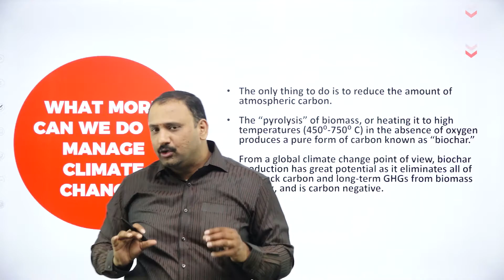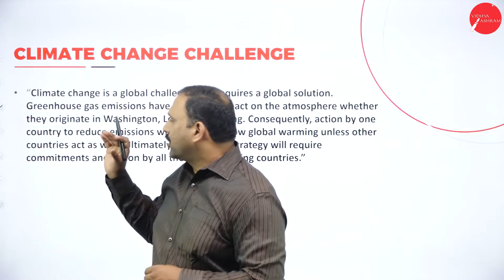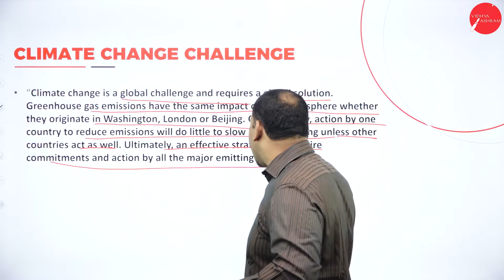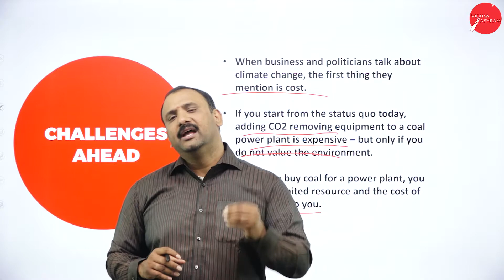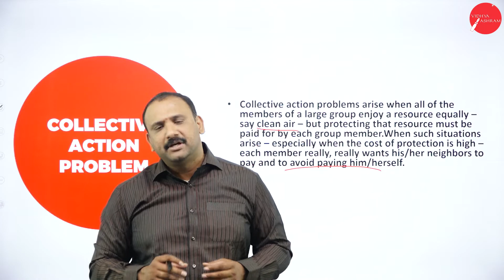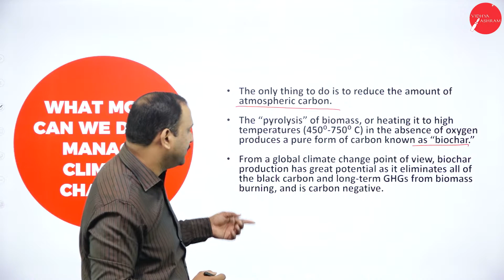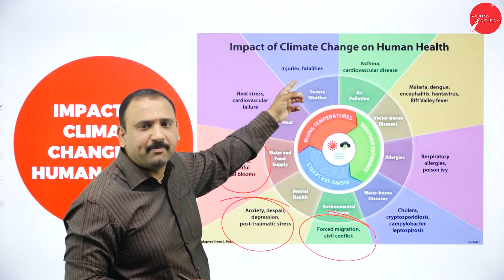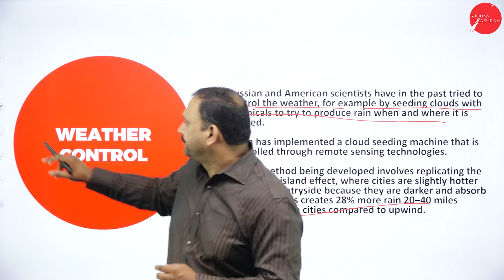DAY 10 | DISASTER MANAGEMENT | III SEM | B.COM & B.B.A | CLIMATE CHANGE CHALLENGES | L4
Course : B.COM & B.B.A
Semester : III SEM
Subject : DISASTER MANAGEMENT
Chapter Name :  CLIMATE CHANGE CHALLENGES
LECTURE : 4